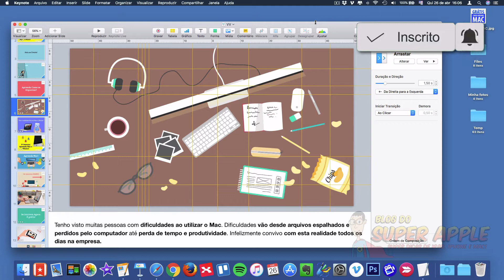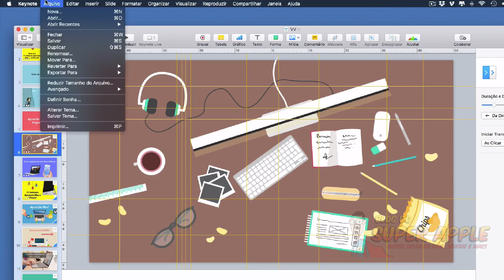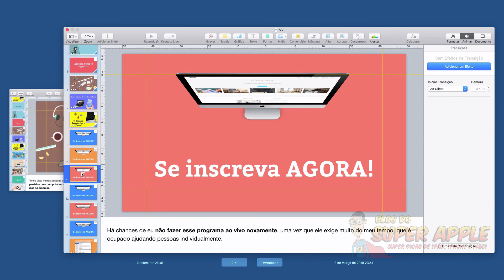Super Dica! Como Restaurar o Backup de um Arquivo Sem o Backup do Mac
👉 Curso Aprenda Mac  Enfim um método simples e completo para você ganhar tempo, produtividade e organização aprendendo como usar seu computador Apple  da forma correta

Nesta videoaula você vai aprender como restaurar o backup de um arquivo sem ter um backup no HD Externo. Parece mágica, mas não é : )

+ Peça seu vídeo! Aprenda ABSOLUTAMENTE tudo o que precisa para se sair bem no Mac, iPad e iPhone.